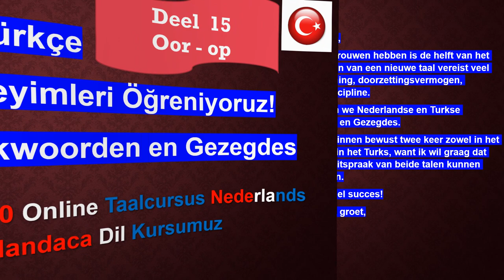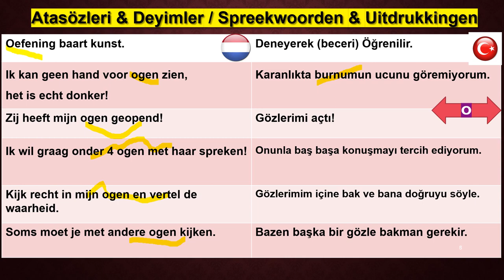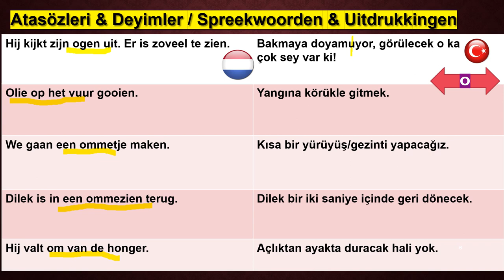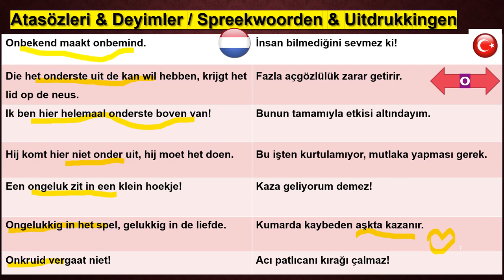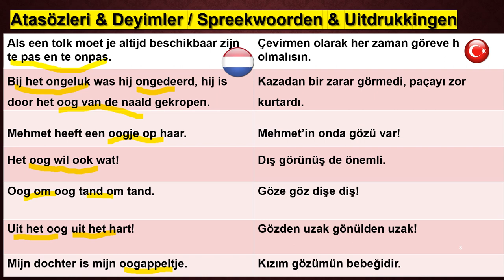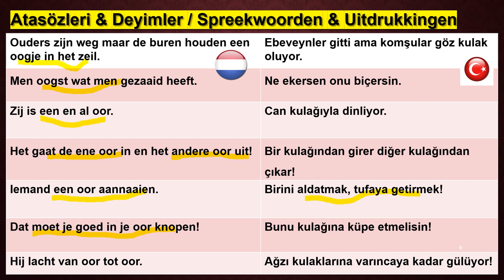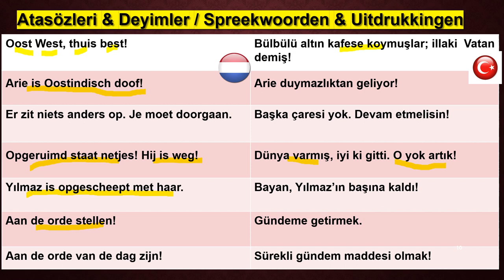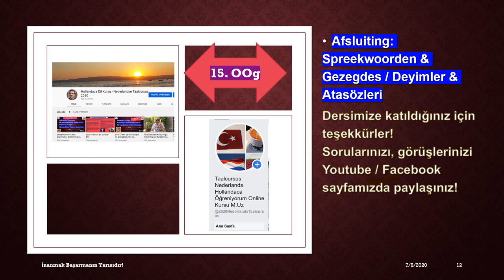DEEL 15 LETTER O Spreekwoorden en gezegdes TURKS Nederlands M Uz